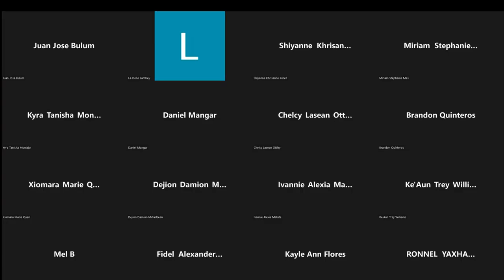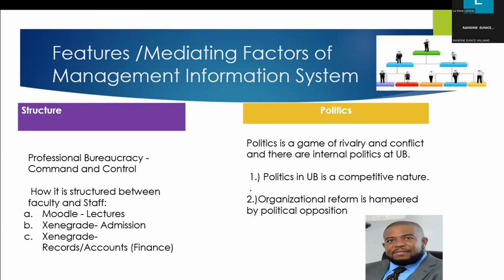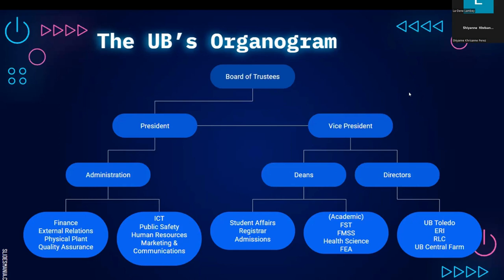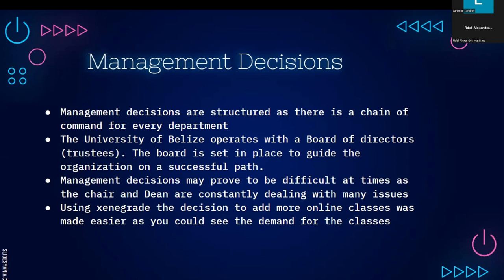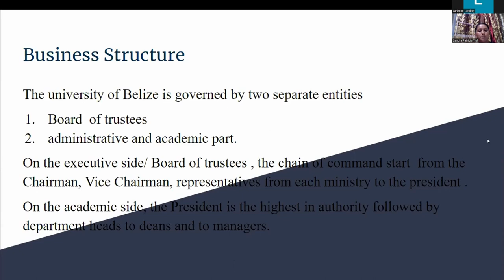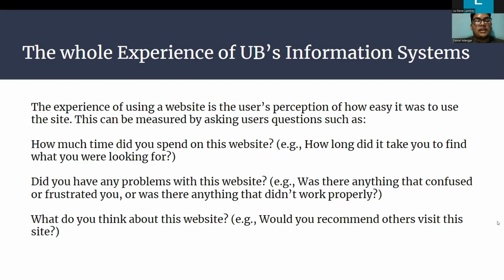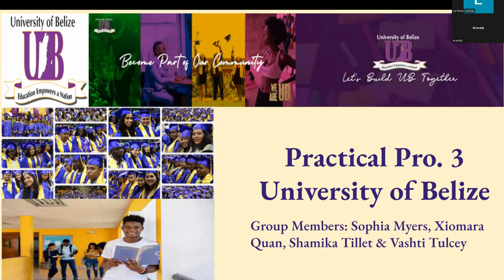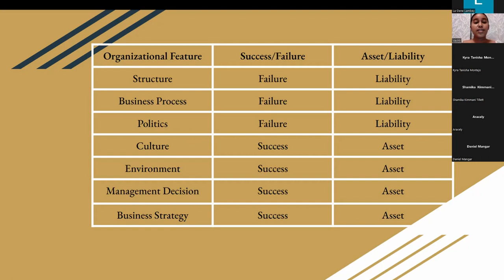CMPS3012 WEEK10 S1 OS2 1